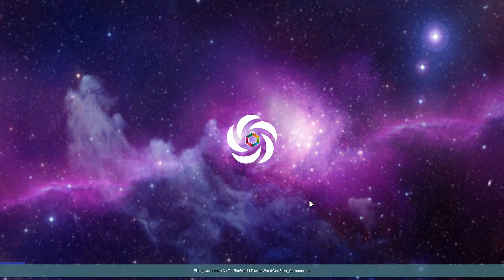Worm Gun Breaks the Game! - Rimworld Tribal Chaos! - EP 3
In this episode of Rimworld we see the game break horribly due to a Worm Gun from tribal fungi core!

[placeholder until modpack on ep4]